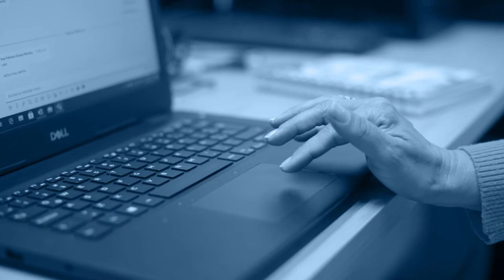Fondo Inclusión - Por una Educación Sin Barreras